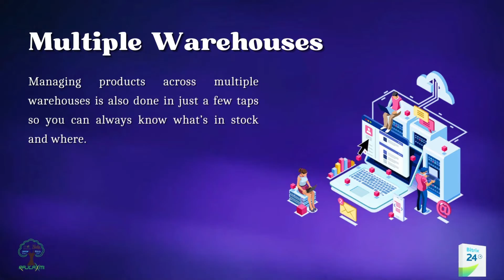Bitrix24 | #1 CRM | Rajlaxmi Solutions Pvt Ltd | RSPL